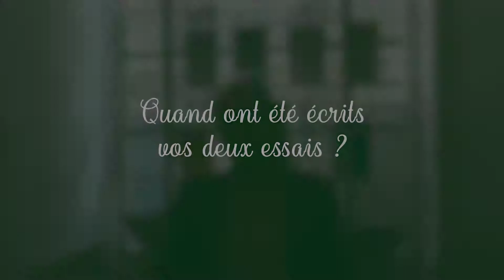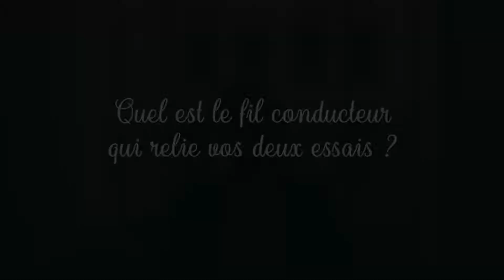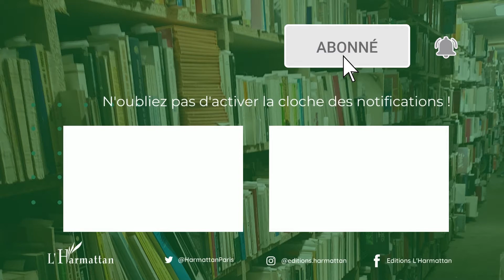POURQUOI LES LIBANAISES SONT SÉDUISANTES - Yves Lepesqueur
Deux essais au ton résolument subjectif.
Le premier, écrit dans le contexte de l'invasion de l'Irak, est un libre propos sur l'histoire du Proche-Orient au XXe siècle, dont le point de départ inattendu est une méditation sur le charme des Orientales. Le second, écrit une douzaine d'années plus tard, en pleine crise migratoire, revient sous un autre angle sur les relations entre le Proche-Orient et l'Europe.
En chemin, beaucoup d'idées reçues sont bousculées. Ce n'est pas l'attachement au passé que traduisent le nationalisme ou l'islamisme, c'est la honte de soi et le désir de liquider ce passé désormais incompris. Ce n'est pas une identité intangible qui les inspire, c'est la fascination de l'Occident, déguisée en proclamation identitaire. Ce n'est pas l'incompatibilité des cultures qui compromet l'intégration de certains immigrés dans notre société, c'est l'oubli, de part et d'autre, de tout héritage culturel.

Yves Lepesqueur a vécu et travaillé en Syrie, au Liban, en Arabie saoudite, en Iran, en Inde, au Nigeria. Il est l'auteur d'une monographie sur Les Anciennes fêtes de printemps à Homs (presses de l'IFPO, deuxième édition corrigée et augmentée 2016). Il est aussi chroniqueur à L'Atelier du roman.

Suivez-nous 🌐